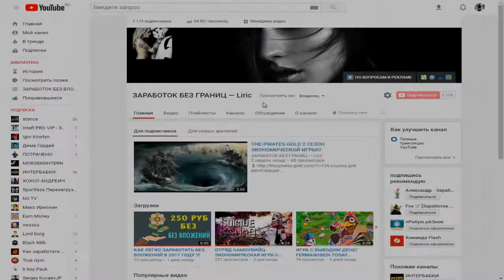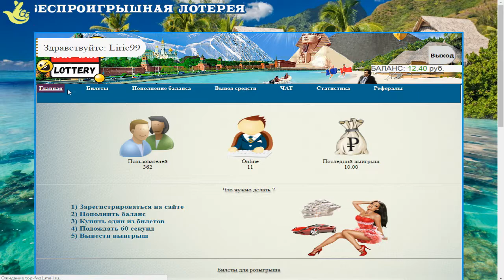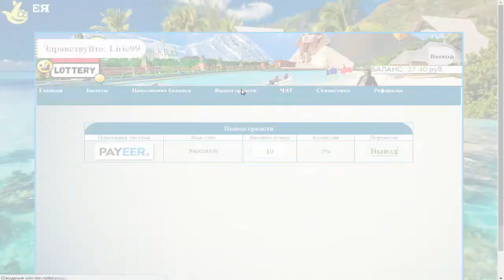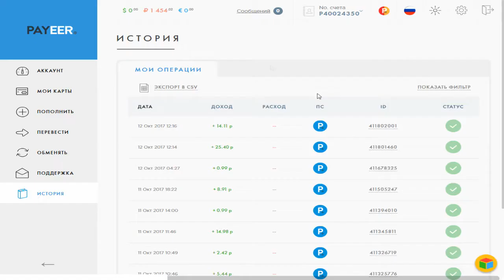НОВАЯ БЕСПРОИГРЫШНАЯ ЛОТЕРЕЯ ПЛАТИТ!!!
► ССЫЛКИ ДЛЯ РЕГИСТРАЦИИ
►ПО ВОПРОСАМ И РЕКЛАМЕ ОБРАЩАТЬСЯ